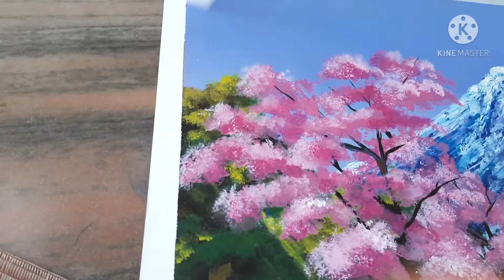beautiful scenery...ft.mount fuji/garden scenery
Thankyou for visiting to my channel